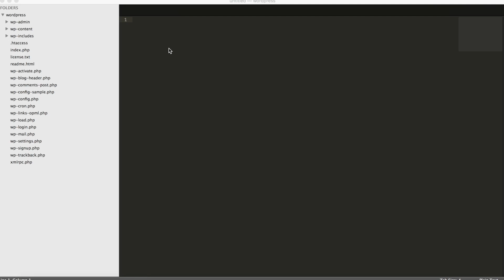WooCommerce Stock Managemenet - Introduction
Learn how to manage your Stock levels in WooCommerce when using 3rd party APIs or Services.